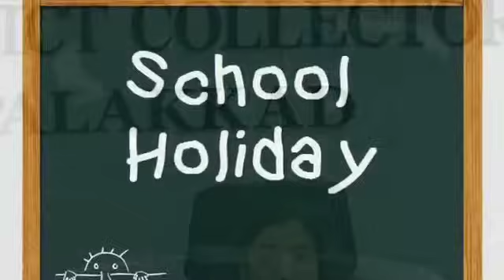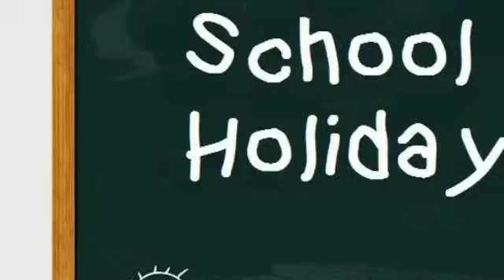ഇന്ന് എല്ലാ ജില്ലകളിലും വിദ്യാഭ്യാസ ബന്ദ് - അവധി ലഭിക്കുമോ?⛔ജില്ലാകളക്ടർ പ്രാദേശിക അവധിപ്രഖ്യാപിച്ചു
ഇന്ന് എല്ലാ ജില്ലകളിലും വിദ്യാഭ്യാസ ബന്ദ് - അവധി ലഭിക്കുമോ?⛔ജില്ലാകളക്ടർ പ്രാദേശിക അവധിപ്രഖ്യാപിച്ചുപ്രഖ്യാപിച്ചു

പൊതു അവധികൾ പ്രഖ്യാപിച്ചു ⛔കേരളത്തിലെ പൊതു അവധികൾ അറിയാം holiday school #2024

വിദ്യാർത്ഥികൾ കാത്തിരുന്ന വാർത്ത‼️

SSLC +2 EXAM LATEST NEWS | 10,PLUSTWO EXAM APRIL 8 ELECTION COMMISSION EDUCATION DEPARTMENT EDUWIN

SSLC +2 EXAM LATEST NEWS | 10,PLUSTWO EXAM MARCH 17  ELECTION COMMISSION EDUCATION DEPARTMENT EDUWIN

SSLC +2 EXAM LATEST NEWS | PLUSTWO EXAM | 10 +2 EXAM | ELECTION COMMISSION | EDUCATION DEPARTMENT

 edu win  timetable

TIMETABLE TOMORROW TIME TABLE KITE VICTERS CHANNEL TODAY TIMETABLE FIRSTBELL TIME TABLE today victers timetable KITE VICTERS CHANNEL today

Edu win,Eduwin latest video,Edu win time table,its victers timetable,today Online class time table,plus one Online class,open out,ms solutions,quiz corner,